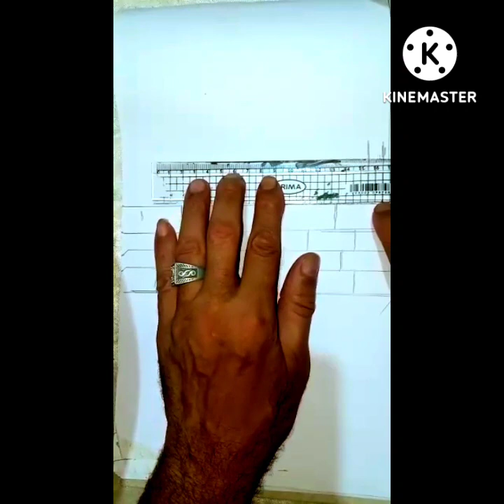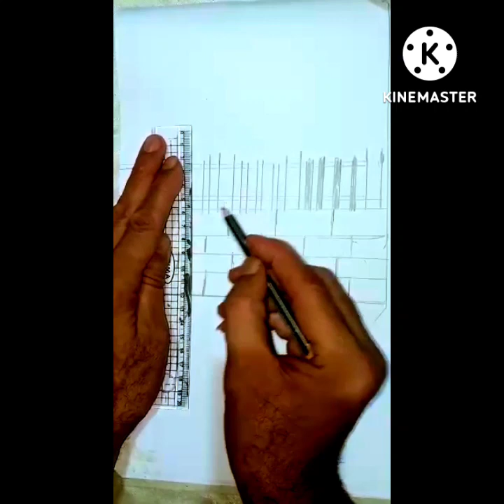طريقة# رسم سور يطل على البحر # رسومات هيما 🎨🖌️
طريقة رسم سور يطل على البحر 🖌️🎨 رسومات هيما 🎨🖌️ طريقة رسم شرفه بتطل على النهر 🖌️🎨 رسومات هيما** نتيجة تنسيق الالوان** تناسق اللون** ادوات الرسم ** رسم نهر ** رسم قمر** رسم شرفه** رسم زهور** حبيبه ** معطى**habebamoate.